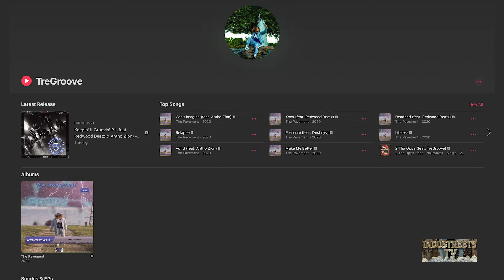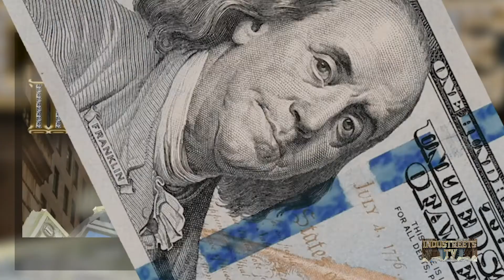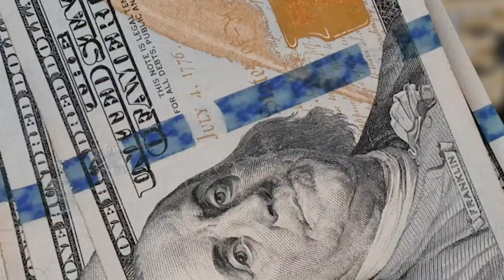THE REAL TRE GROOVE- Talks New Music, Redwoodbeatz, Life from D.C., growing mentally strong in jail.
Hot On The Block- On The Spot Interviews- Talks New Music, Redwoodbeatz, Life from D.C., growing mentally strong in jail.